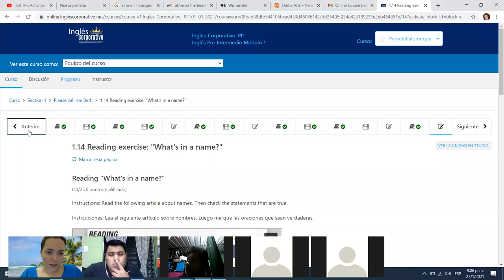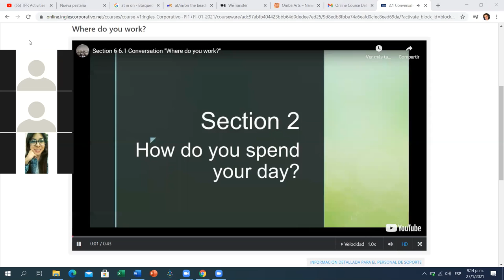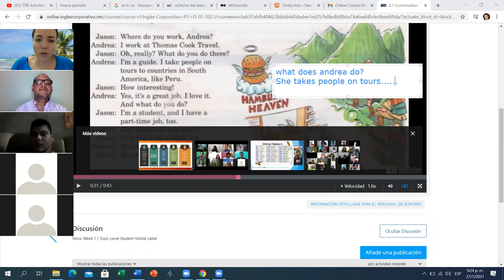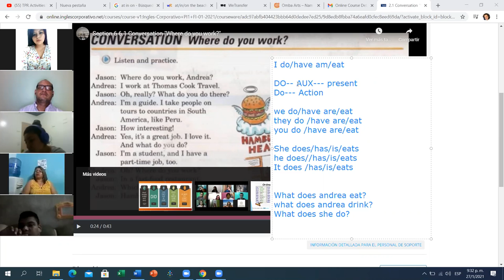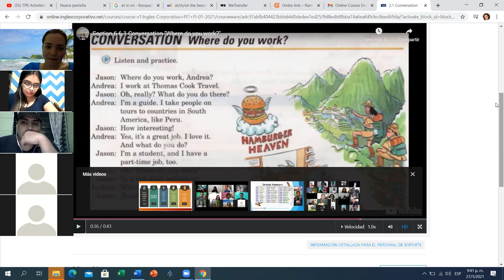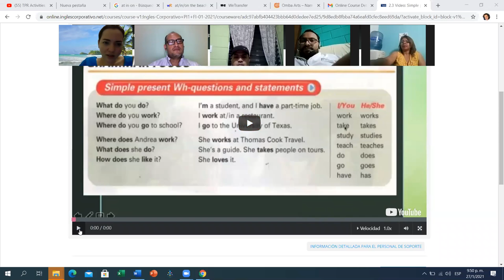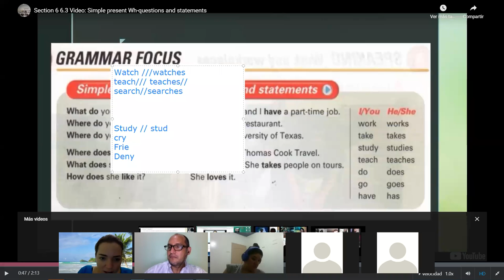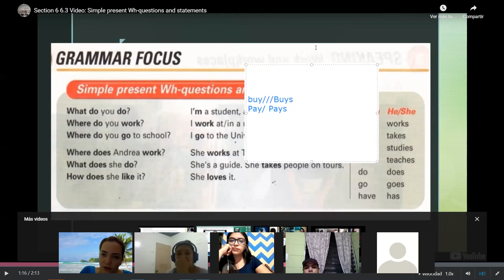Ingles Corporativo-Day 3 PI1-01-9-10-PM